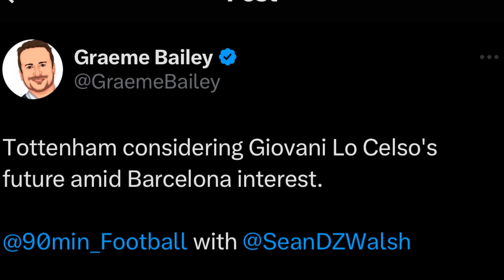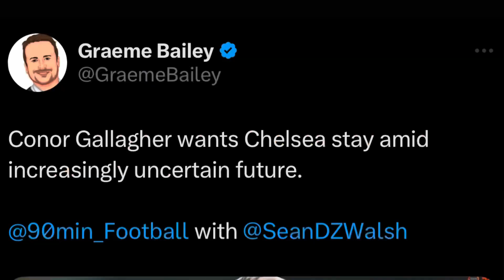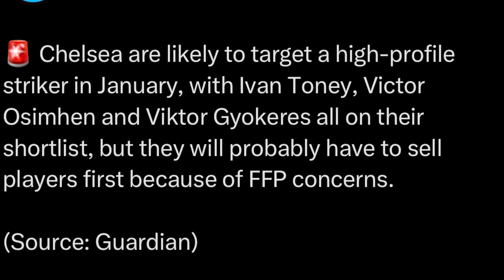SPURS OPEN TO MOVING ON FROM LO CELSO? CONOR GALLAGHER UPDATES! SPURS TRANSFER NEWS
We review the report around spurs and their stance on lo Celso to Barcelona. Multiple reports surrounding Chelsea selling Conor Gallagher.

X: @insidespurstv
X: @andrew_lavy